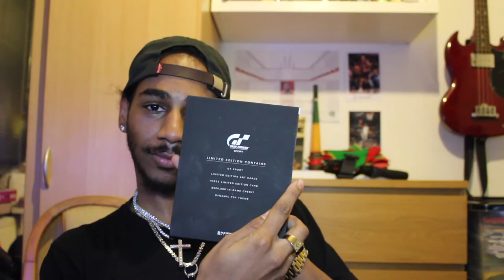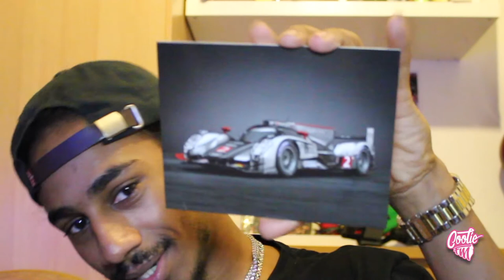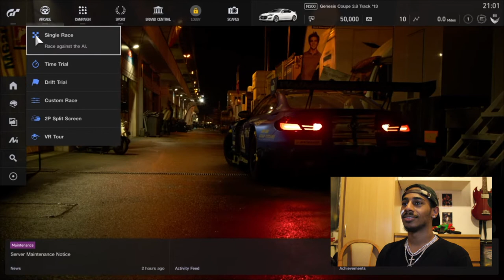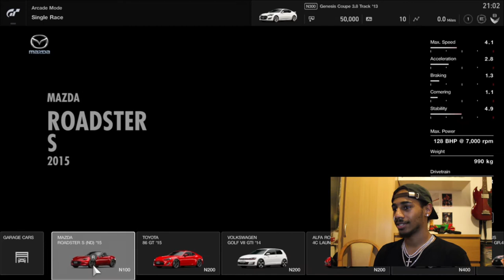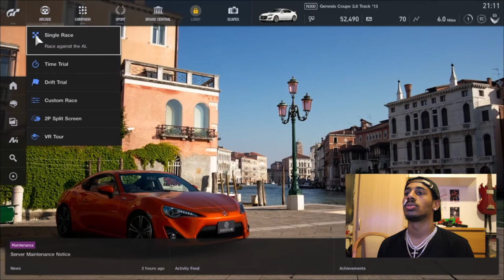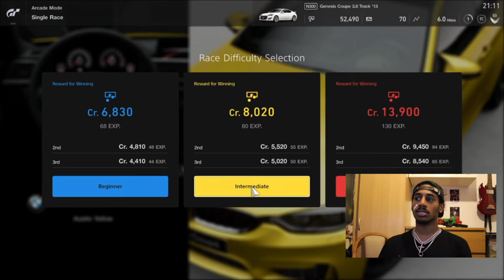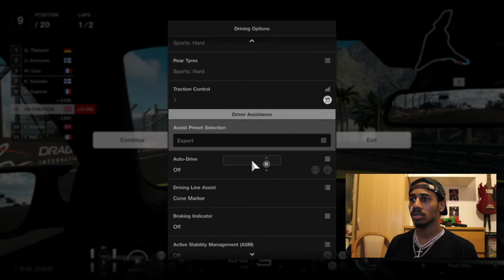Gran Turismo Sport Limited Edition Unboxing/Review/Gameplay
Enjoy a reaction,review and unboxing video with  'January Seventh' to the New Release Play Station 4 Game Gran Turismo Sport.

Coolie FM: @cooliefm, @cooliefmcars @cooliefmbabes